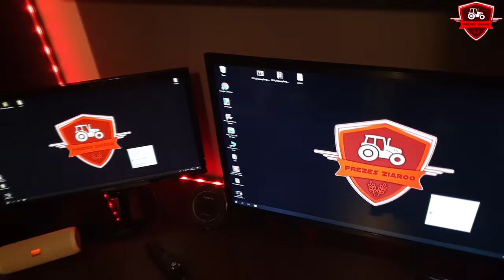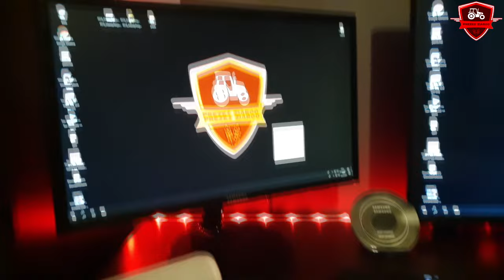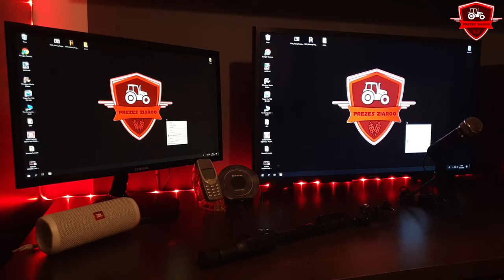MOJE STANOWISKO GAMINGOWE ZA PONAD 10 000 zł! ⭐ Jak wygląda? Podzespoły PC'ta! ⭐ AKTUALIZACJA!!! ⭐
➡🚫 CZYTAJ OPIS 🛇⬅

 💲🤑🔥 DARMOWY DONEJT 🔥🤑💲
Zostaw mi go 5 lub 10 razy mordo! 👊

⏩🔥 ZAPRASZAM 🔥⏪
✔ Kontakt ze mną:

🔴 JEST NAS! 😍

❌ Muzyka użyta w filmie:
➡ 1.

Halloo Haallloooo!

Taak! To co powiedziałem na filmiku jest prawdą!
I tak będzie!

Jeszcze raz bardzo dziękuję za te piękne statystyki po 3 latach ( 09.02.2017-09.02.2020 ) kariery na YouTube!

A oto one:
1️⃣. Wyświetlenia liczone jako 1 kliknięcie:
➡️  Bez usuniętych filmów - 253 512
➡️  Z usuniętymi filmami - 567 866

2️⃣. Wyświetlenia liczone w minutach:
➡️  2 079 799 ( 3 lata i 348 dni xD )

3️⃣. Polubienia w górę:
➡️  13 562

4️⃣. Polubienia w dół:
➡️  924

5️⃣. Udostępnienia:
➡️  1 494

6️⃣. Komentarze:
➡️  8 338

7️⃣. Subskrypcje:
➡️  4 570

Dziękuję również za TOP 3 moje najlepiej oglądane filmy! 😃
1️⃣.
2️⃣.
3️⃣.

A tu TOP 3 moje największe i najlepsze prace moddingowe! 😎
1️⃣.
2️⃣.
3️⃣.

⭐ Moje stanowisko! ⭐

1️⃣. Podzespoły mojego kompa:
➡️ Procesor:
Intel Core i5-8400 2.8 GHz ( 4 w TURBO ) 6 rdzeni, 6 wątków 9 MB Cache
➡️ Karta Graficzna:
MSI GeForce GTX 1060 6GB GDDR5 OCV1
➡️ Płyta główna:
ASRock B360M Pro4
➡️ Pamięć Ram:
HyperX Fury Black 8GB [2x4GB 2666MHz DDR4 CL15 DIMM]
➡️ Chłodzenie procesora:
be quiet! Shadow Rock Slim
➡️ Dysk 1:
Dysk SSD Plextor 256GB M.2 PCIe PX-256M8PeG
➡️ Dysk 2:
Dysk SSD GoodRam IRDM GEN2 120GB SATA3 (IR-SSDPR-S25A-120)
➡️ Dysk 3:
Dysk zewnętrzny Toshiba Canvio Basics 1TB USB 3.0
➡️ Zasilacz:
be quiet! System Power 9 500W
➡️ Chłodzenie:
3 x be quiet! Pure Wings 2 PWM 120mm (BL039)
➡️ Napęd zewnętrzny:
LG GP10NB20
➡️ Obudowa:
IN WIN 301 czarna z oknem

2️⃣. Monitor i TV:
➡️ SAMSUNG LS22F352FHUXEN
➡️ SAMSUNG UE32J5200AW

3️⃣. Klawiatura, mysz i podkładka:
➡️ Zestaw klawiatura + mysz ASUS Cerberus
➡️ Podkładka Asus Cerberus Pad Speed

4️⃣. Mikrofon:
➡️ TRUST Starzz All-round Microphone

5️⃣. Fotel:
➡️ Jakiś ch@jowy z Jysku... NIE polecam!

NAJTAŃSZA TAŚMA LED W POLSCE!
GWARANCJA 2 LATA! WODOODPORNA!
TAŚMA 5m RGB lub Biały!

Nigdy nie liczyłem dokładnie ile dałem za moje stanowisko, więc liczba 8 tysięcy złotych to liczba zaokrąglona!
Za podzespoły PC'ta dałem prawie 4,6k ( w styczniu 2019 roku! ). Monitor i Telewizor to ponad 2 tysiące. Podliczyć jeszcze mysz, klawiaturę, podkładkę, mikrofon i resztę dupereli to wyjdzie ponad 7 tysięcy złotych.

Do Grudnia 2019 roku nagrywałem każdy filmik na mój lub wujka kanał telefonem marki: SAMSUNG GALAXY S5 Neo

Od Grudnia 2019 roku nagrywam telefonem marki: SAMSUNG GALAXY S9+ Plus

Filmiki montuje w:
- SONY VEGAS PRO 14
- MOVIE MAKER 2012r

Statyw mam w planach kupić na dniach a kijek którego używam to:
- VUNTENG 1288

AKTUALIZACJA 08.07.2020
Parę miesięcy temu do komputera zakupiłem dysk SSD SAMSUNG 1TB, drukarkę CANON PIXA TS5150, Słuchawki nauszne Logitech PC960 do nauki zdalnej xD oraz laptop do Warsztatu który również służy mi przy biurku xD
Dziś ( 08.07 ) zakupiłem statyw CAMROCK TE68 Black oraz zamontowałem przy PC'cie kartę sieciową tp-link AX3000 WiFi 6!!

Cena mojego komputera na teraz to: 5,5k zł.
A stanowisko całe to ponad 9 tyś zł.

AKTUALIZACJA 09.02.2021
Równy rok od premiery stanowiska.
Człowiek po operacji ( patrz moją kartę społeczność! ) leży i się zastanawia...
- Zamówiłem 16GB RAM ( łącznie mam 2x4 + 2x8 = 24 GB RAM )
- Przypomniały mi się graty typu Tablet, kolekcja JBL GO, kolekcja starych NOKII itp. które również można doliczyć do stanowiska gamingowego xD

Cena mojego PC na teraz to: ok. 6 tyś zł.
A stanowisko całe to ponad 10 tyś zl.

KOLEJNY UPGRADE DOPIERO W NOWYM DOMU!

⏩🔥 DZIĘKUJĘ ZA PRZECZYTANIE OPISU! 🔥⏪
🔴 POZDRAWIAM❗😉